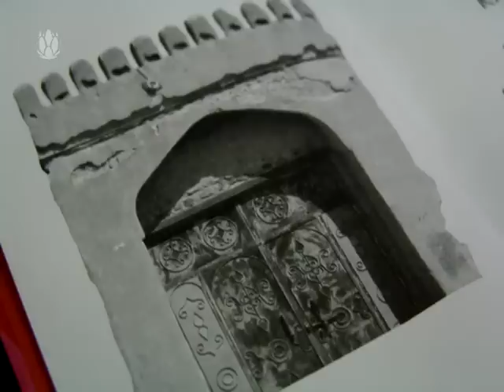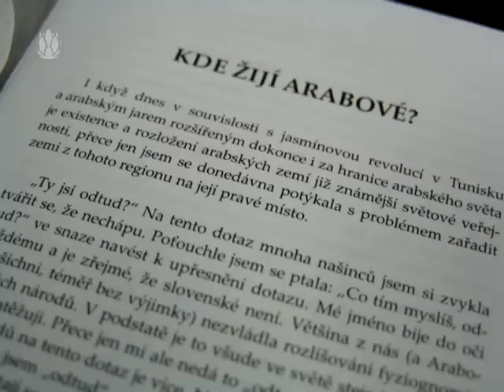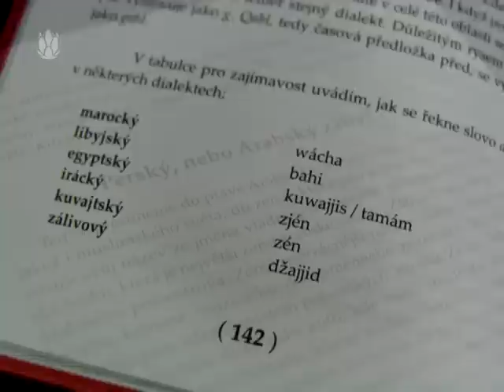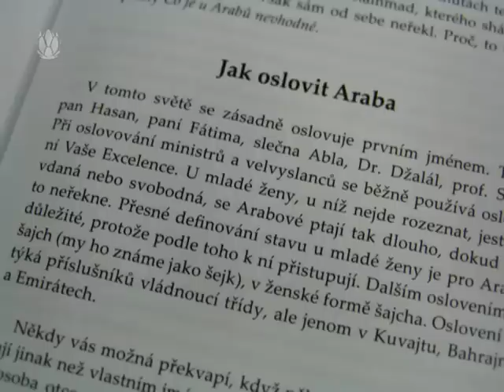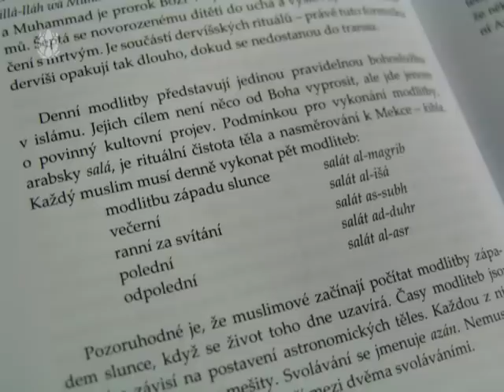3 minuty s ... Emíre Khidayer - Arabský svět - jiná planeta?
Jaký je arabský svět ve skutečnosti? Jak myslí, cítí a žijí Arabové? Jaké jsou vztahy mezi muži a ženami? Je každý Arab muslimem a každý muslim Arabem? Jak se chovají ke zvířatům? Je vůbec možné naučit se arabsky? Knihou Arabský svět - jiná planeta? přináší autorka realistický pohled na současný život v arabských zemích. Vybírá témata, která nás zajímají nejvíc. Přibližuje i taková, která jsou tabu nebo na která padá stín pověrčivosti. Mluví o arabské sexualitě, mužsko-ženském (ne)souladu, obřízce, kastování společnosti, o rozeznávání hranice života a smrti, kadidlu, drogách i alkoholu. A to vše na pozadí převládajícího náboženství - islámu. Tato témata vám předkládá z pohledu ženy arabistky, která dlouhodobě žila a pracovala v tomto regionu. Ženy, která většinou přicházela do kontaktu s muži... Pokusme se porozumět Arabům za pomoci člověka, který je doma v Evropě i na Blízkém východě.